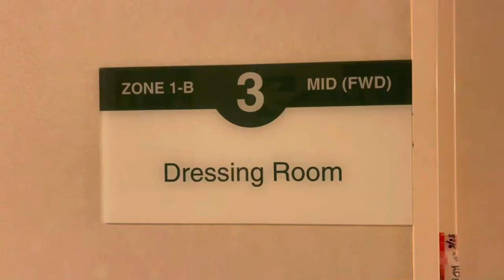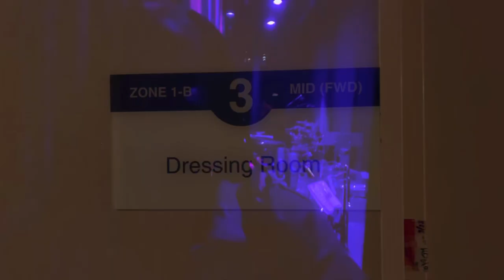VLOGMAS 2022 DAY 31 | NYE Balloon Drop | Oasis of the Seas | Backstage Seapass | Season 3 Finale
What a year!! Thank you to all of you for tuning into my shenanigans! I hope 2023 brings you all the joy and happiness you could imagine! Love you! Sea you January 30th on the Navigator Of The Seas! Happy New Year guys! Cheers! 🥂